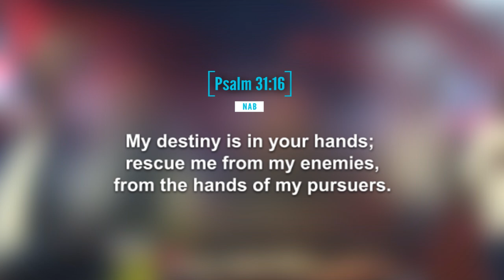Prophet Issaka's Words of Wisdom: Taking Your Destiny Seriously—The Power of Personal Responsibility